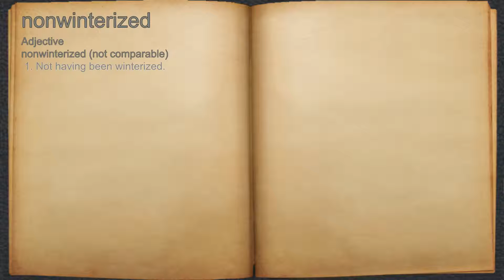What does nonwinterized mean?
A spoken definition of nonwinterized.

Intro Sound:
Typewriter - Tamskp